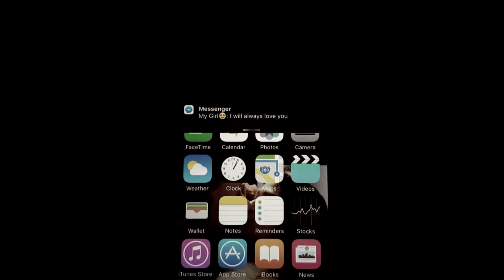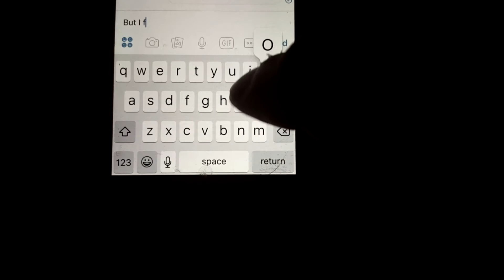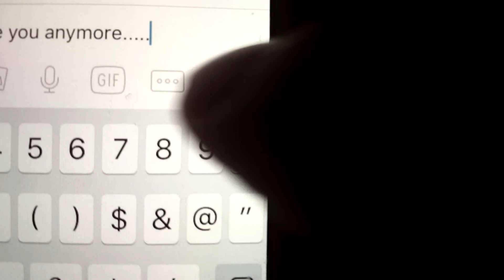Unlike Pluto - Someone New (feat. Desi Valentine) [Unofficial Music Video]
All The Footage Was All Captured By Me. A Big Thank You To Monstercat For Letting Us Use This Track In This Video.